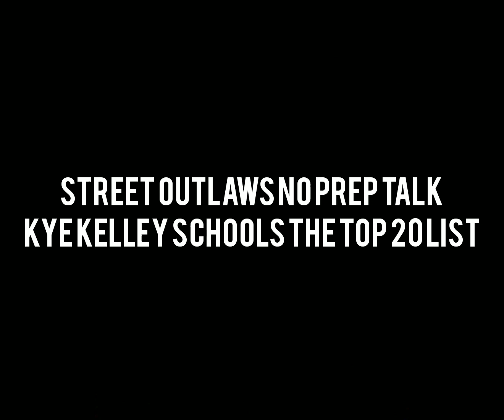Street Outlaws - Kye Kelley Schools America's Top 20 List, Will he remain #1?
Do you think Kye Kelley will remain at the #1 spot on the Street Outlaws America's Top 20 list?